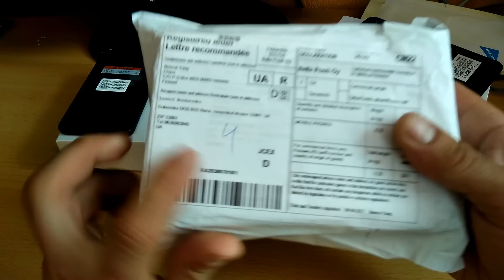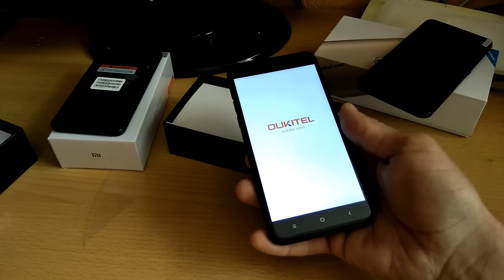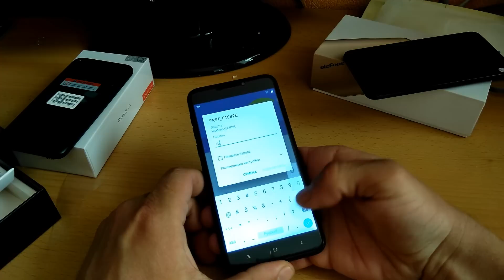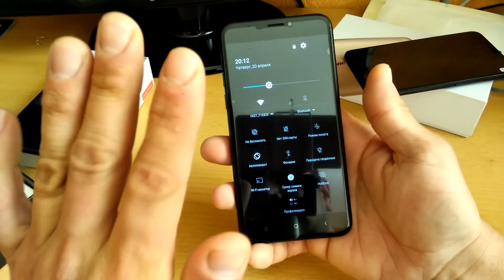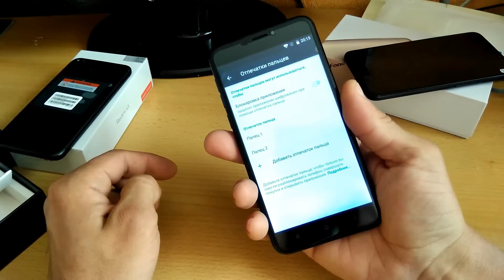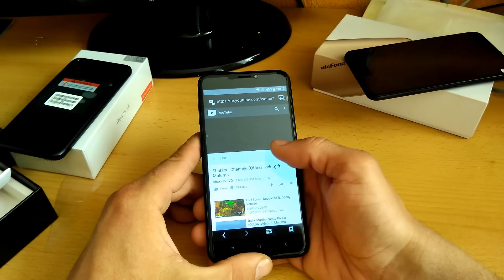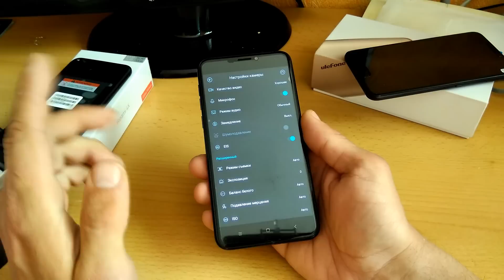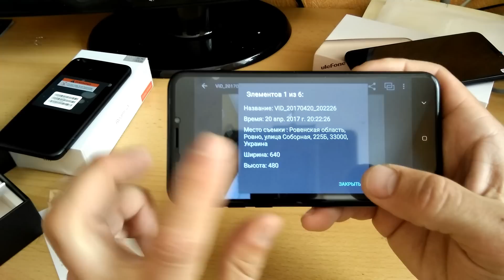Oukitel U20 Plus Jet Black почти iphone 7 за 94$